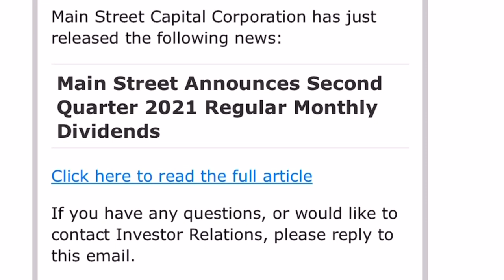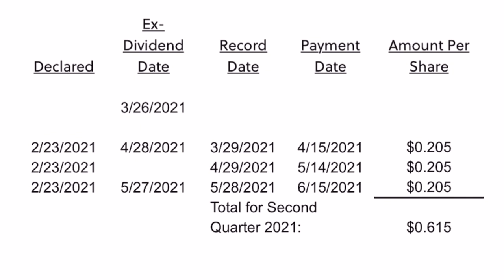미국주식 배당주 MAIN 2021년 2Q 배당 발표